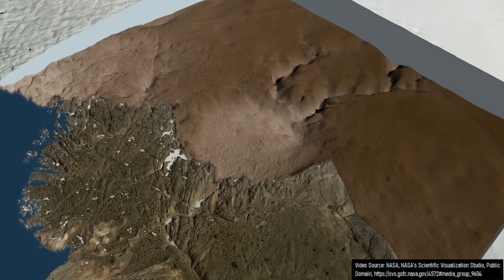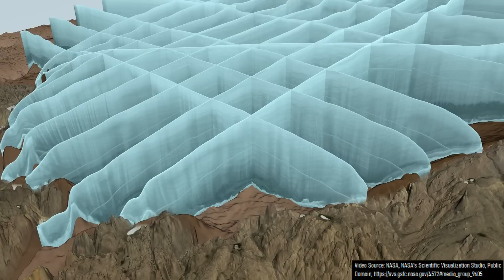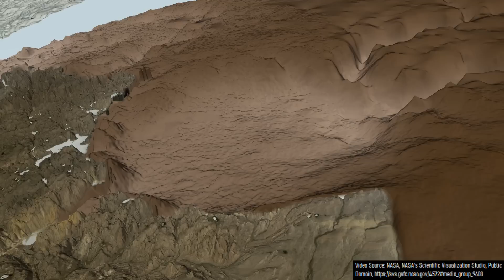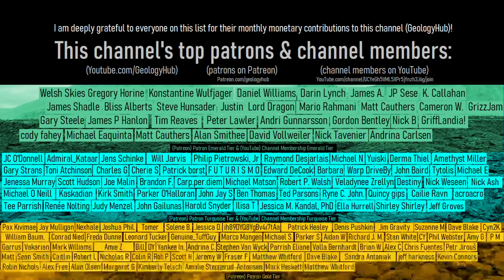Hidden Under 3,000 Feet Thick of Ice; Greenland's Hiawatha Impact Crater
Hidden underneath more than 3,000 feet thick of ice in Greenland is one of the planet's largest impact craters. Known as Hiawatha Crater, it measures 19.3 miles or 31 kilometers wide, and formed when an 18.4 billion ton mass of rock collided with the planet. For several years, the exact age of this crater was unknown. Not any longer. This video discusses exactly how old Hiawatha Crater is, and how it was discovered in the first place.

Thumbnail Photo Credit: Photo Credit: NASA, NASA's Scientific Visualization Studio, Public Domain, This image was then overlaid with a red dotted outline to show the approximate crater rim, overlaid with text, and overlaid with GeologyHub made graphics (the GeologyHub logo and the image border).

Estimates on asteroid diameter, velocity, and tnt energy equivalent in this video were sourced using the calculator which was used with permission.

If you see an image and/or video which is your own in this video, and/or think my discussion of a scientific paper (and/or discussion/mentioning of the data/information within a scientific paper) does not fall under the fair use doctrine, and wish for it to be censored or removed, contact me by email at and I will make the necessary changes.

Sources/Citations:
[1] NASA
[2] NASA's Scientific Visualization Studio
[3] Kurt H. Kjær et al. ,A large impact crater beneath Hiawatha Glacier in northwest Greenland.Sci. Adv.4,eaar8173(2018).DOI:10.1126/sciadv.aar8173
[4] Gavin G. Kenny et al. ,A Late Paleocene age for Greenland’s Hiawatha impact structure.Sci. Adv.8,eabm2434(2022).DOI:10.1126/sciadv.abm2434

0:00 A Large Asteroid Impact
0:56 Crater Location
3:31 Ancient Asteroid
4:10 Impact Effects
4:56 Conclusion